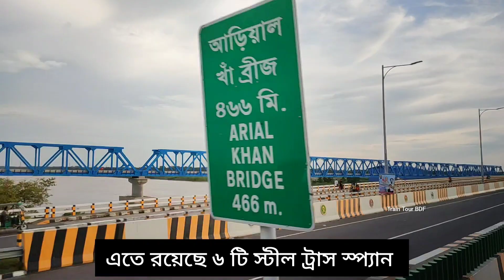পদ্মা রেল লিংকের পদ্মা স্টেশন, আড়িয়াল খাঁ রেলসেতু ও ভায়াডাক্ট ৩ এর সর্বশেষ আপডেট দেখুন।PBRLP, CREC.